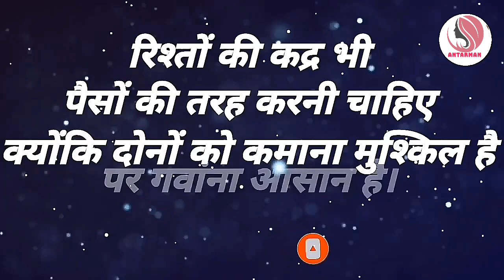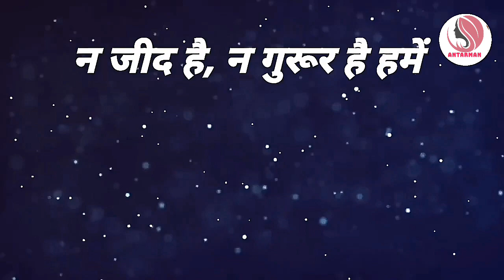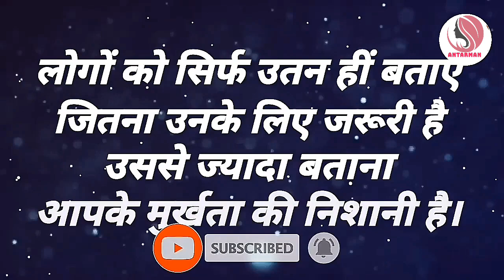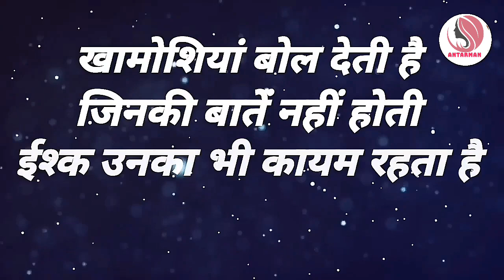अगर जीतना है हर बाजी तो.....||Powerful motivational speech hindi video